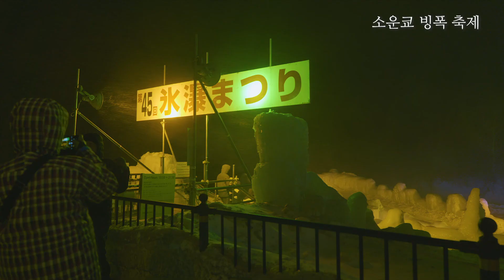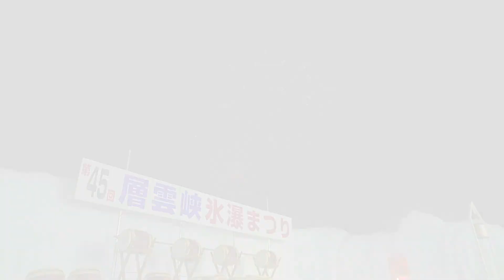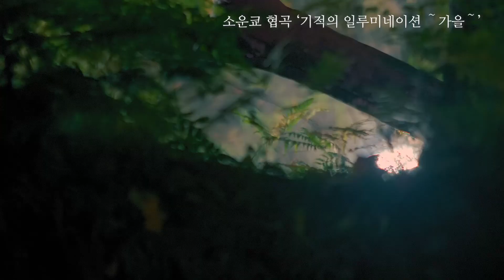「한국어」홋카이도의 이벤트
홋카이도의 가을과 겨울의 여행에 빼놓을 수 없는 이벤트! 홋카이도의 여러 이벤트 중 어디로 가야 할지 망설이는 여러분을 위해 특별히 추천하는 4곳을 소개합니다!

일본에서 가장 빠른 단풍의 라이트 업 '기적의 일루미네이션', 수십 미터 높이의 눈으로 만든 작품이 즐비한 '얼음 폭포 축제' 등 가을과 겨울 이벤트는 추운 시기에 열리지만, 춥지 않으면 볼 수 없는 밤하늘의 불꽃 축제, 일루미네이션, 그리고 얼음으로 이루어진 마을 등, 평생의 추억거리를 만들 기회! 여행의 힌트가 가득한 이 동영상을 보게 된다면, 홋카이도의 매력에 푹 빠질지도!

【촬영 장소】
・소운쿄 온천 얼음 폭포 축제
・시카리베츠호수 코탄
・도카치가와 온천 사이린카
・소운쿄 온천, 가을 '기적의 일루미네이션'
(Sounkyo Miracle Illumination ~Fall~)

■홋카이도 공식 여행 사이트 HOKKAIDO LOVE!
추천 관광지와 표준 일정을 소개합니다. 홋카이도 여행을 계획하실 때 참고하시기 바랍니다.